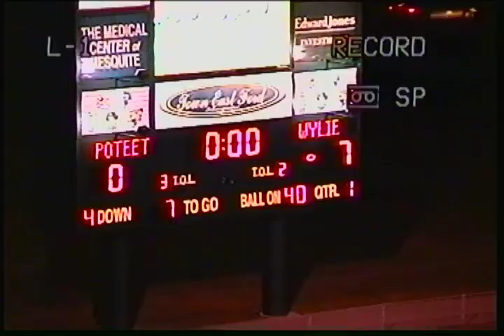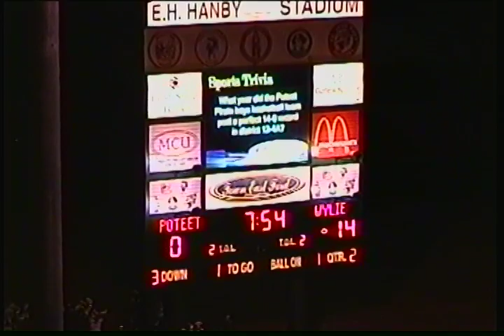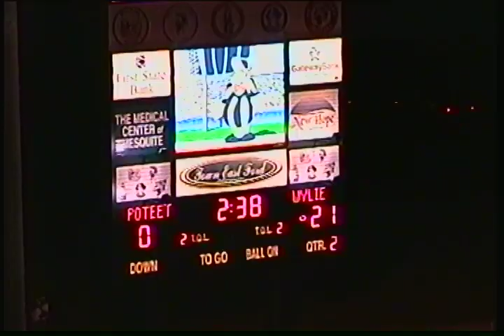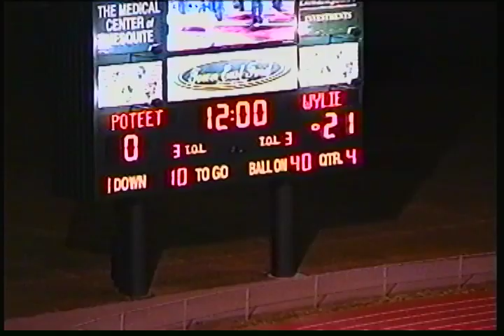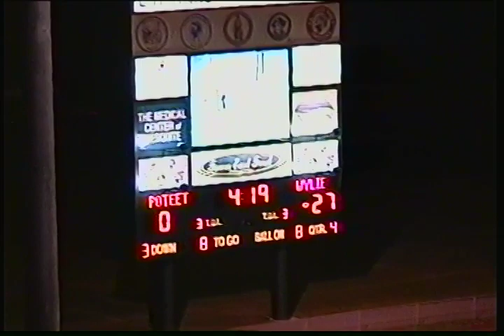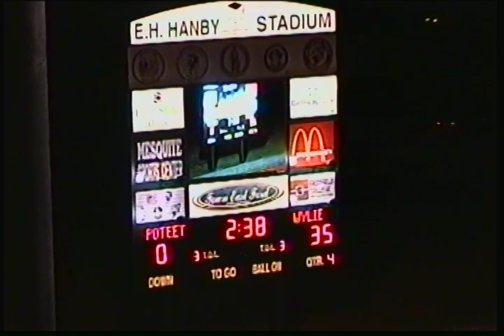Wylie @ Mesquite Poteet TIGHT 11/06/2003 W(35-0)